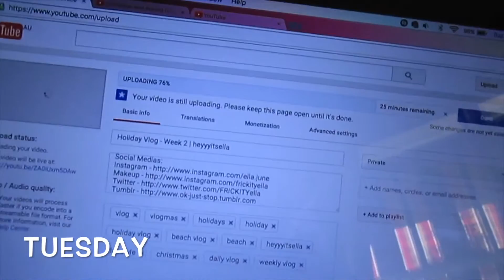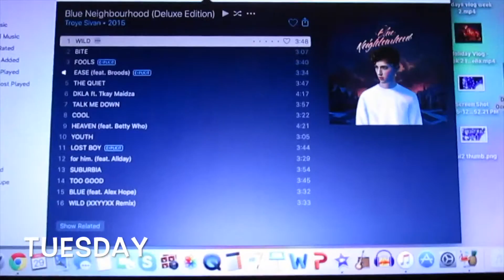Holiday Vlog - Week 3 | heyyyitsella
Hey guys here's my vlog from the third week of the holidays! If you enjoyed this stay posted because I'm posting one every week for 6-7 weeks! :)